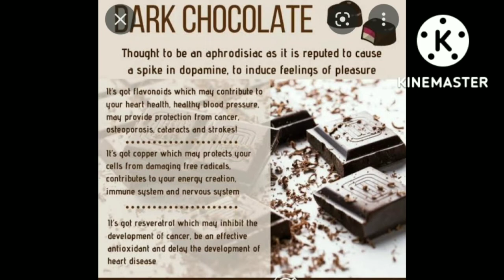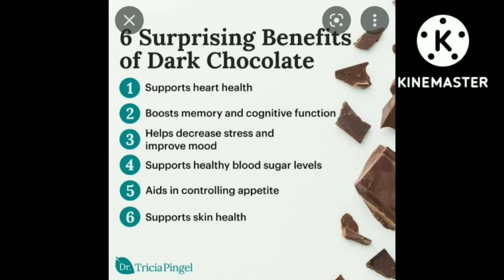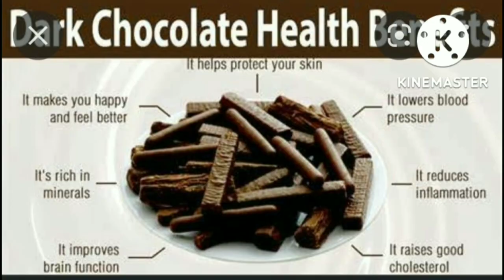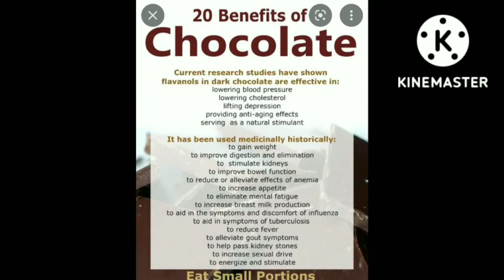chocolate health benifits # சாக்லேட் சாப்பிடுவது நல்லதா தெரிந்து கொள்வோம்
சாக்லேட் சாப்பிடுவது உடலுக்கு நல்லதா கெட்டதா
எந்த சாக்லேட் உடலுக்கு நல்லது
யாரெல்லாம் சாக்லேட் சாப்பிடலாம்
யார் சாக்லேட் சாப்பிடக்கூடாது